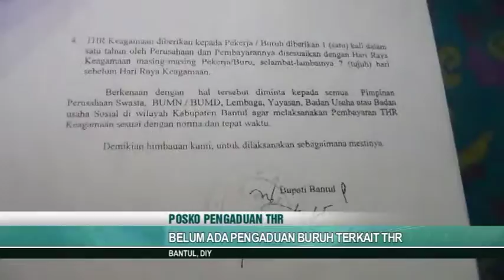BELUM ADA PENGADUAN BURUH TERKAIT THR - JOGJA TV